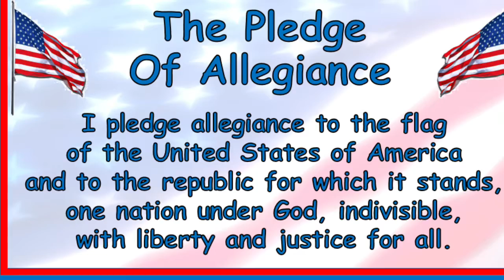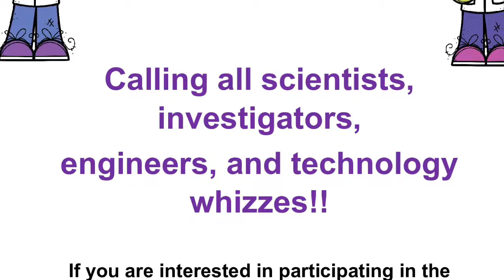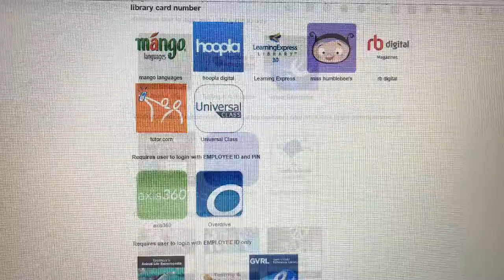September 26, 2019 Morning Announcements